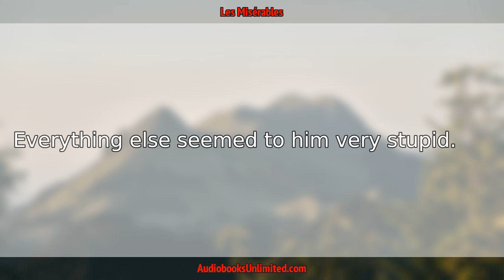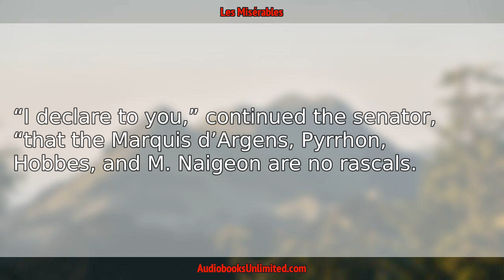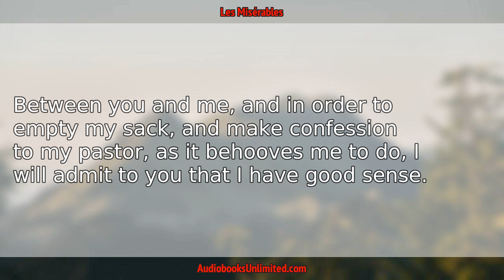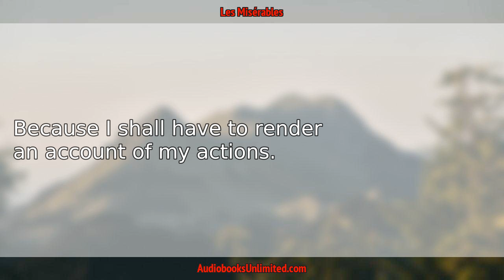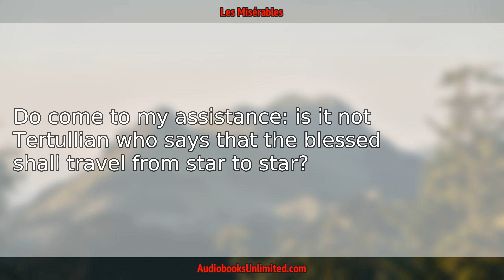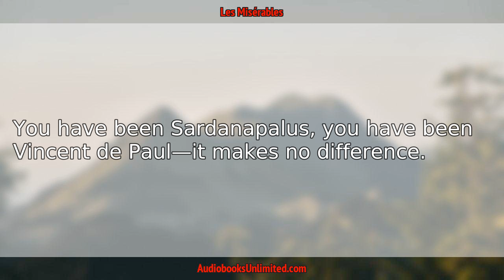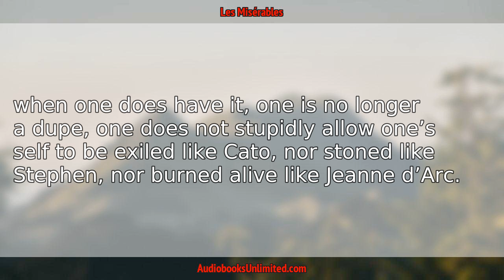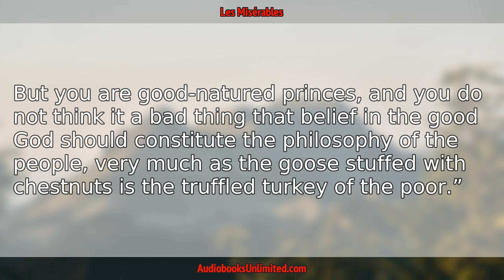Les Misérables Audiobook Chapter 8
Les Misérables Audiobook Chapter 8 with subtitles in English by Victor Hugo. Free full length audiobook with text.